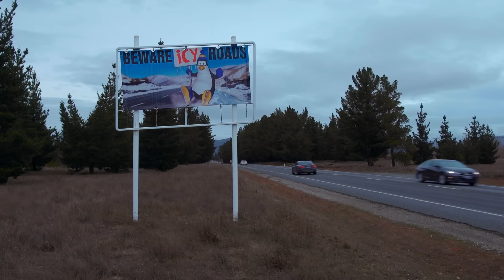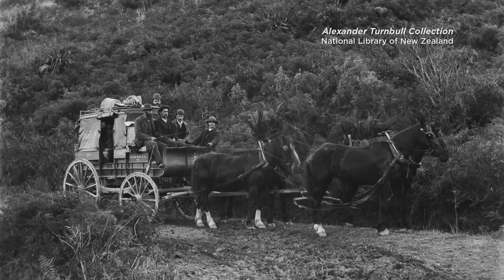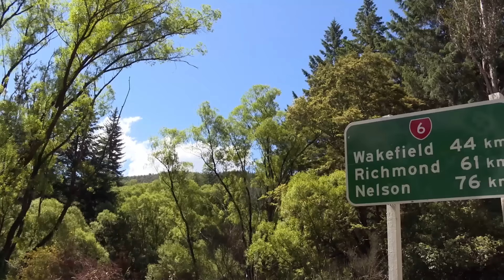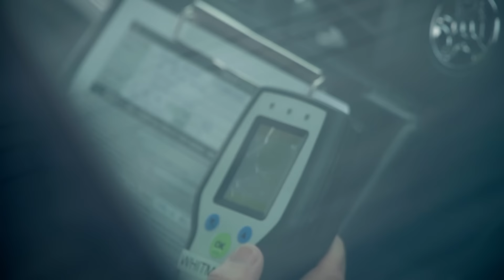Drunk Driver Makes A Shocking Confession | Highway Cops - Season 6 Episode 9 (Full Episode)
Highway cop on high alert as she barely gets answers out of this semi-unconscious man.

Show Name: Highway Cops
Season: 6
Original Release Date: 2015
Production Company: Greenstone